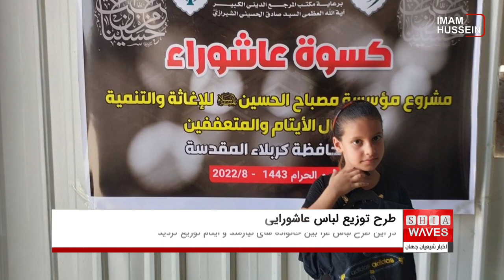اجرای طرح توزیع لباس عاشورایی توسط موسسه مصباح الحسین علیه السلام در شهر مقدس کربلا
موسسه‌یِ نیکوکاری و فرهنگی مصباح الحسین علیه السلام از برگزاری طرح "لباس عاشورایی" همزمان با حلول ماه محرم ماه حزن و اندوه اهل بیت علیهم السلام خبر داد.
در همین راستا حسین عادلی، مسئول روابط عمومی موسسه مصباح الحسين عليه السلام در مصاحبه‌ای که با خبرگزاری اخبار شیعه داشت، گفت: یکی از مهم ترین برنامه ‌های این موسسه، طرح "لباس عاشورایی" مى باشد که عبارت است از توزیع لباس مشکی مردانه و زنانه بین خانواده‌های فقرا و ایتام،‌ علاوه بر اینکه این طرح با هماهنگی کامل بین مسئولین مناطق فقیر نشین که " مُختار" نامیده می‌شوند صورت می‌گیرد.
او همچنان اضافه کرد که: این طرح توانست تعداد بسیاری از مناطق فقیر نشین را تحت پوشش قرار دهد و طی آن لباسهای مشکی بین بیش از 100 یتیم اعم از پسر و دختر توزيع شد.